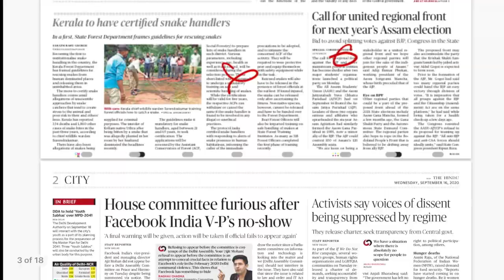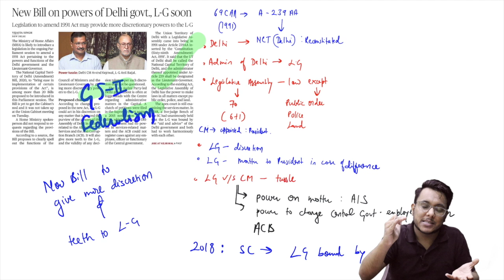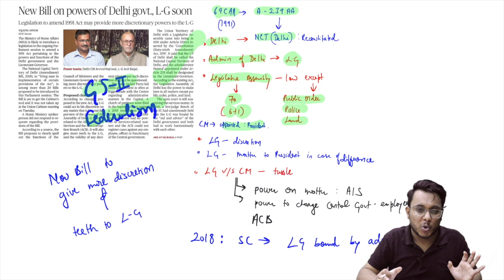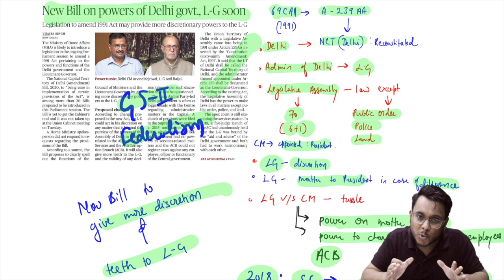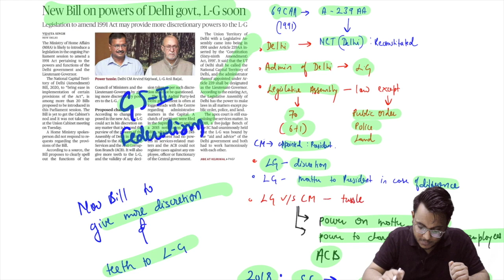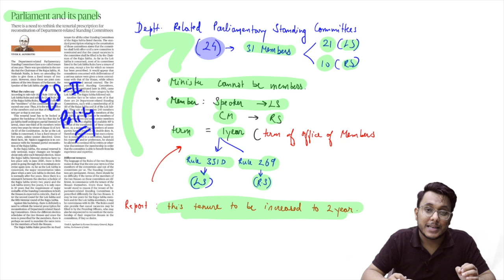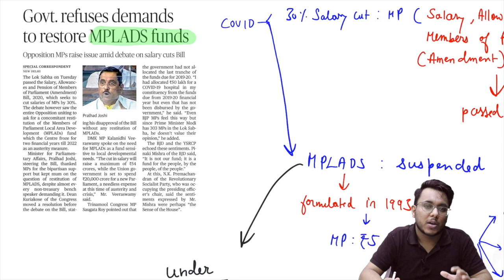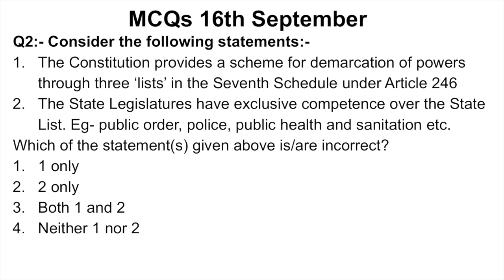The Hindu Analysis 16th September 2020 by Sahil Sir | Current Affairs for UPSC CSE/IAS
The Hindu Newspaper Analysis 16th September 2020 | Current Affairs for UPSC/IAS |
The video covers a comprehensive analysis of "The Hindu" newspaper of 16th September 2020, all the important news articles which are relevant for UPSC/CSE IAS,  and other competitive exams, are explained in a manner that can be useful for your exam preparation.

We also provide PDF for daily newspaper analysis, which will aid in the revision of the topics, and can be accessed from our Telegram Channel group.

Topics covered
 1. GS Fodder  00:04
2. Newspaper analysis 1:16
3. New Bill on powers of Delhi govt.  4:52
4.  Venus in focus. 12:07
5. Parliament and its panel. 16:47
6. U.K. hands over 3 Indian antiquities  20:57
7.Govt. refuses demands to restore MPLADS funds. 22:52
8.New powers for aviation regulators. 28:21
9. MCQs  31:07
10. Mains question 31:37

Keep Reading :)

The Hindu analysis, the hindu newspaper analysis today, thehindu, thehinduanalysistoday, TheHindudailynewsanalysis, Daily news analysis, TheHinduNewspaperAnalysis, Newspaper Analysis, current affairs 2020, September 2020 current affairs, August 2020 Editorial Analysis, The Hindu analysis for UPSC, The Hindu Editorial Analysis 16th September 2020,